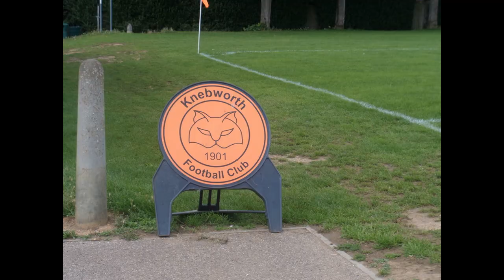Knebworth FC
AROUND THE GROUND. A walk around Knebworth FC followed by highlights of their match v Shefford FC. Clip before the penalty is of the penalty incident, can anyone tell me what it was given for?